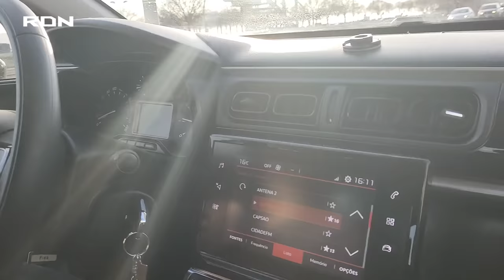Suasana sore di PORTUGAL, di jemput kerja ISTRI BULE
Sore ini Vera dan Enzo datang nge jemut aku ke tempat kerja.